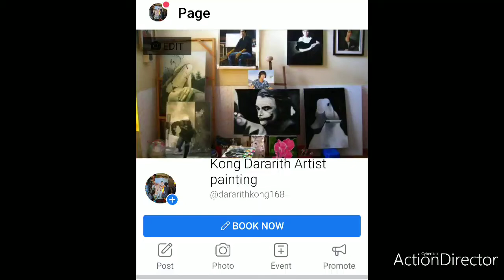King of Cambodia and His wife Norodom Monineath Oil painting Credit @Kong Dararith Artist Painting